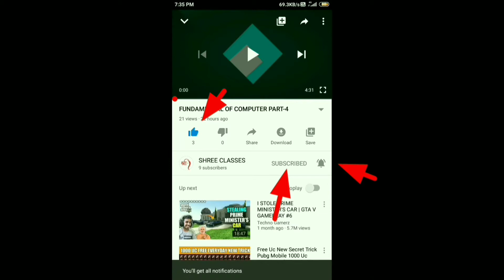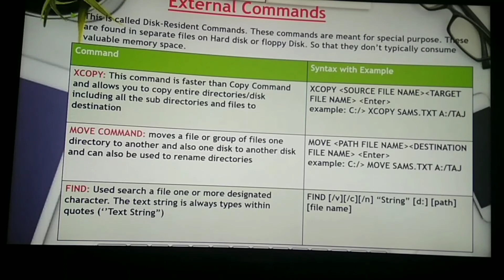INTRODUCTION TO MS DOS PART-2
In this video only external commands are explained in next video we will bring practical of both external an internal commands